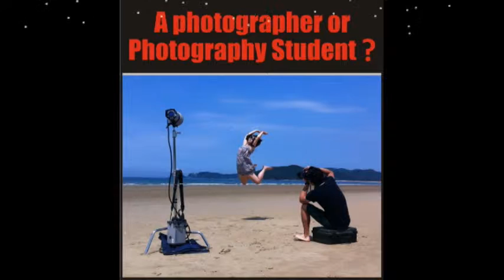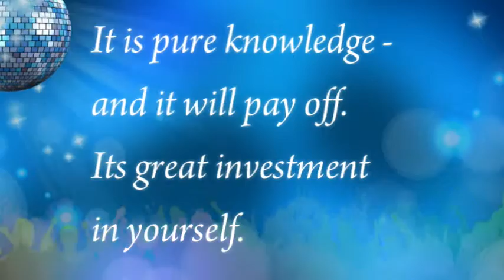Photoshop Learn in Hindi : Price 3999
This DVD course will teach you Photoshop Like a Pro. It start from very basics and gradually take you to advance options. Our Product Is Directly Proportional To Your Success. It is pure knowledge - and it will pay off. Its great investment in yourself.